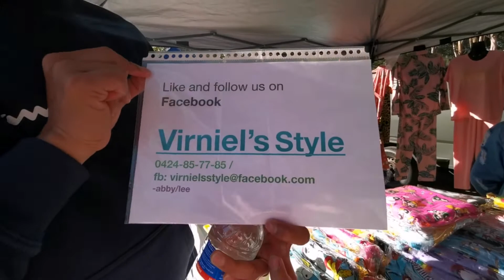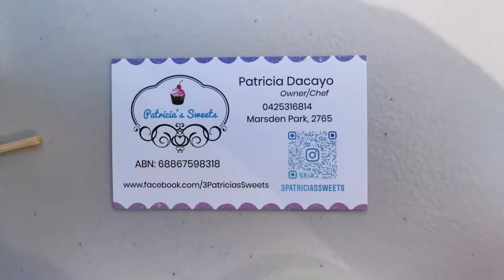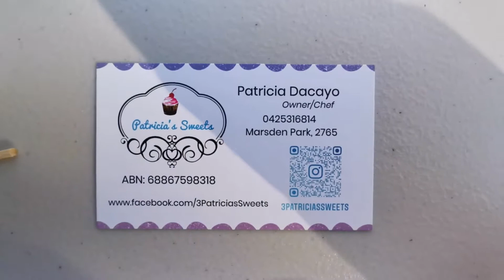PINOY MADE MARKET I Lizard Log I Philippine Independence day I Western Sydney I Care MD VLOGS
FILMED: 12 June 2021 Saturday

We were invited by a Filo Youtubers group on Facebook to come here to this place and meet up with them. May Pinoy Made Market dito which is located sa Western Sydney para gunitain ang Independence Day ng Pilipinas. But hindi natuloy ang meet up due to some unforeseen circumstances.

Mabuti nalang pumunta kami kasi may mga stalls full of pinoy products such as clothes, foods, at may mga handcrafted products din.

Bumili kami ng iilang products at kumain ng mga kakanin. Lahat magandang quality at masarap na mga pagkain.

If you want to order guys, ilalagay ko sa baba ng description ang link ng site nila kung saan pwede kayo umorder online, at makikita rin sa video ang mga site nila.

Please enjoy my Vlog guys!!!